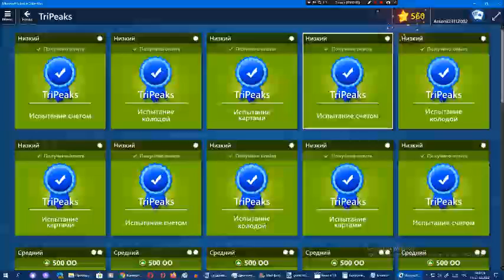Звёздный клуб Арсения Иванова. Сезон 4. Глава 2. Часть 6